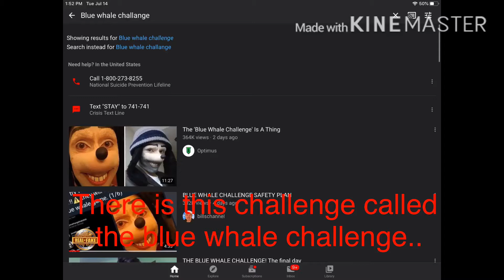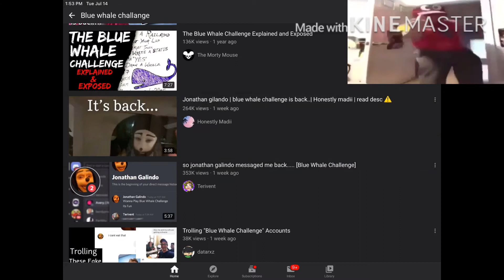The blue whale challenge.. (some important things you need to know about it)